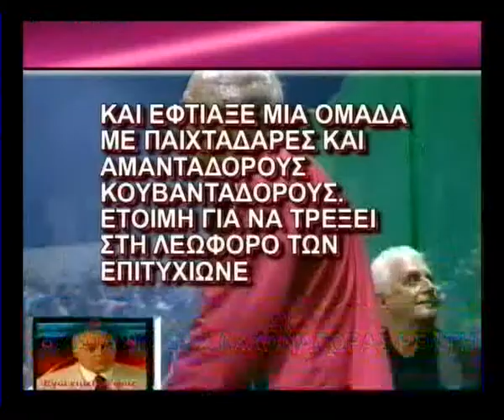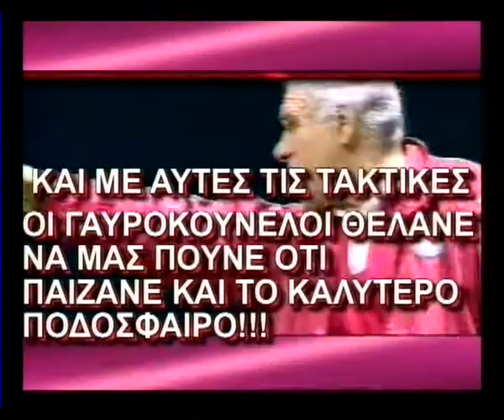pao fc (Parodia thrinou) part4